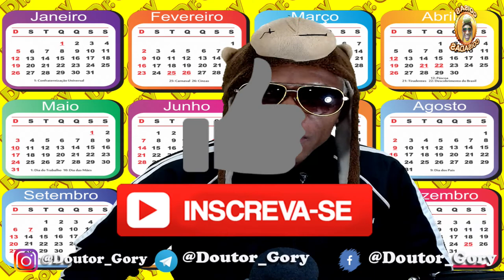Dia do Pato ? | 25 de Agosto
Dia do Pato porque? será que tem, algo a ver com Patópolis , você já ouviu falar de Patópolis ?
É hoje é aniversário de morte de Carl Barks um dos maiores responsáveis pela criação do Mundo de Patos da Disney e claro comemoramos outras coisinhas vamos ao vídeo? e claro não es esqueça do seu Like eim Okey, Okeyy, Okeyyy ???
Colabore com o Canal para mais Conteúdo:
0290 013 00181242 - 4